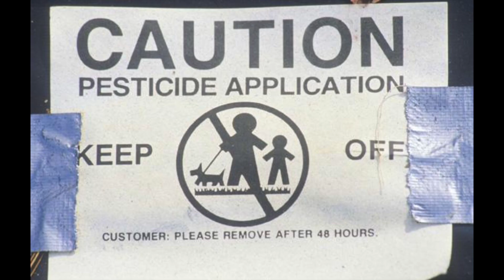"AMID versus COVID" Patrick Shan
Un nouvel épisode de la série "On vit une époque formidable" où Patrick Shan pose une question de taille : Et si les médicaments étaient les meilleurs amis du virus ?

Le CEDRE, centre de formation professionnelle fondé par Patrick Shan, offre depuis bientôt 30 ans une formation de Médecine Chinoise complète et de qualité, conçue pour s’intégrer au mieux dans la vie familiale et professionnelle.

La démarche du CEDRE n’étant pas ethnocentrique, mais ethnographique, la médecine occidentale n’est pas un prérequis pour pratiquer cette médecine qui se suffit à elle-même depuis des siècles, et qui est bien plus proche d’Hippocrate que de Pasteur.

Héritier d’une tradition médicale familiale de quinze générations, celle du Docteur Leung Kok Yuen, Patrick Shan pratique et enseigne la Médecine Traditionnelle Chinoise depuis quarante ans.

Il est le fondateur du CEDRE (Collectif d’Etude, de Développement et de Recherche en Ethnomédecine) et a créer l’ONG HUMANITRAD, qui œuvre à la formation et aux soins en médecine chinoise des minorités ethniques et des populations défavorisées de différents pays.